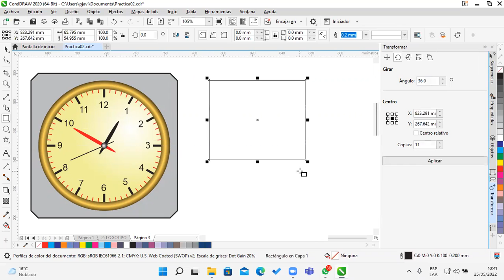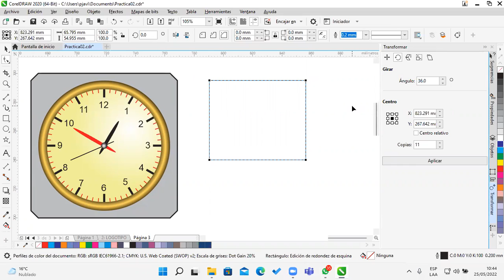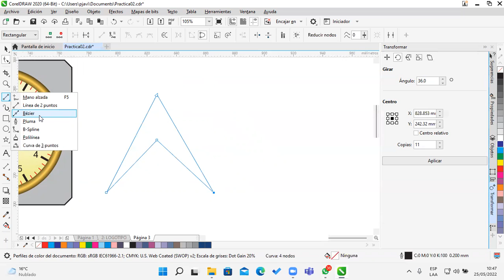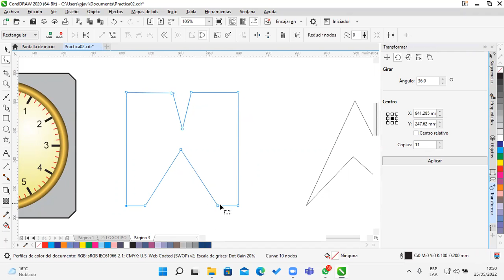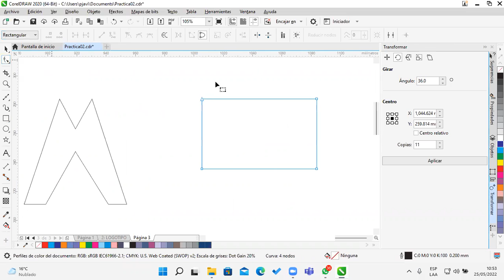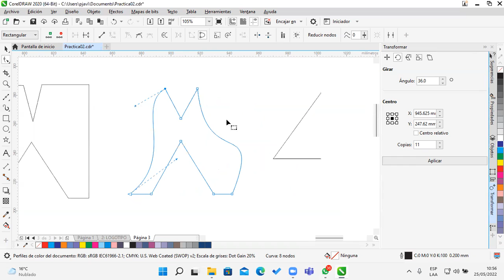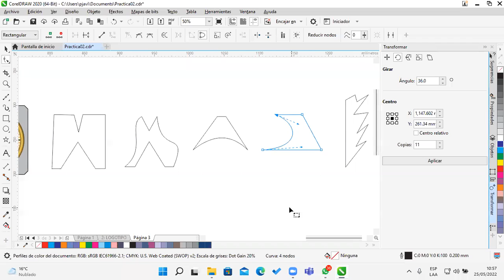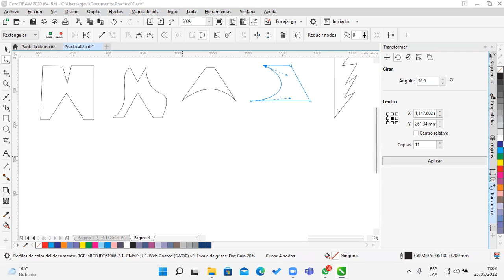Clase 03 CorelDraw 25-05